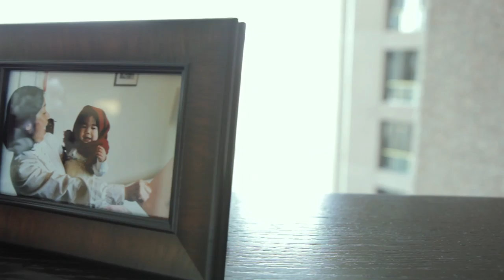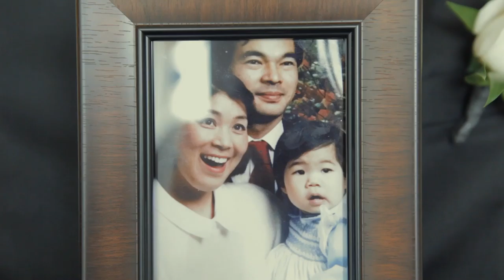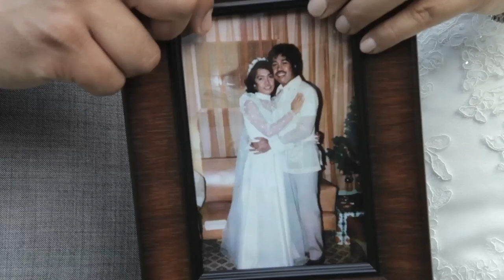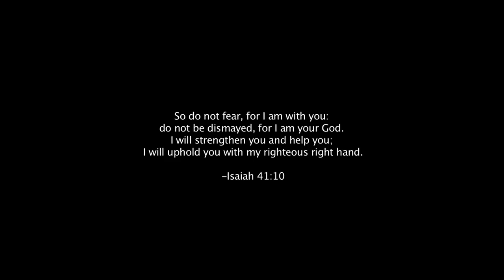Tribute to Keiko Fuki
One of the greatest previlege we've ever been a part of was creating this surprise tribute for Marie's late mother on her wedding day. Shot and edited same day.